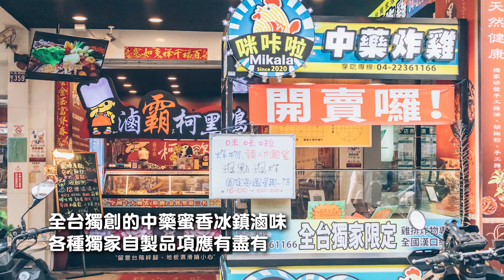台中美食│全台獨創中藥蜜香滷味，冷熱冰鎮3吃法滷味控快收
【滷霸柯黑鴨】

店家地址 : 台中市北區漢口路四段361號
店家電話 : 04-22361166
營業時間 : 下午3:30至午夜12:30(星期一公休)
停車資訊 : 路邊停車、附近設有公立停車場